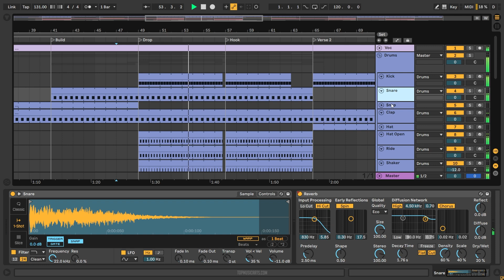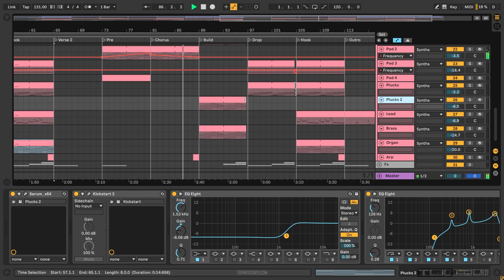I'll Never Stop - Dance Pop Ableton Template (SG Lewis, Darius Style)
💻 A Dance Pop style, Professional grade, Ableton Template, inspired by great producers of the genre like SG Lewis, Darius (among others), and their Music Production Tricks and Techniques. This template song is focused on big drops, structure, build-ups, synths, automations, big bass lines, with a lot to learn about transitions, song structure, and much more.

📣Not for Release❗

🎹 The Template was made for Ableton Live 10.1, using Xfer's Serum v1.334 (or higher), Nicky Romero's Kickstart v2 Vst Plugins. Also making use of, Stock FX and Stock Instruments. Dance Pop Style samples for beginners are included, with a full arrangement Beat. Both fully Mixed and Mastered, ready for you to download and start playing it!

⚙ Template Specifications ⚙
📌Time Length: 3:40